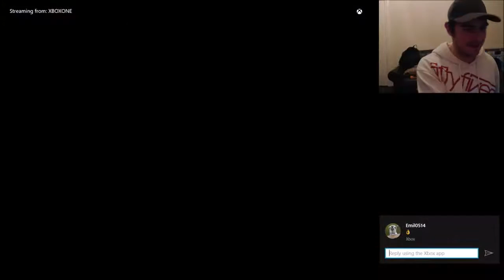F1 2018 PESOnline League Season 2 Finale